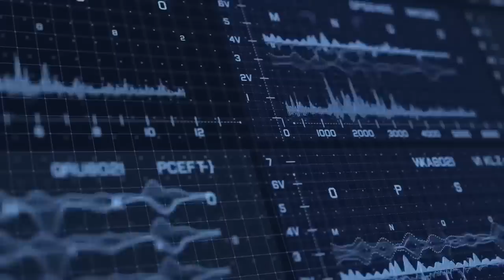HOLY FCK Real Life Size Iron Man Suit by Yexel Museum 铁人系列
This is the luckiest kid or guy to have all Iron Man Suits collection in life size ever.
यह सबसे भाग्यशाली बच्चा या लड़का है जिसके पास जीवन आकार में सभी आयरन मैन सूट का संग्रह है।
Yexel संग्रहालय द्वारा एक अद्भुत वास्तविक जीवन आकार आयरन मैन सूट का $ 3,000,000 मेकिंग

Credits to Yexel Museum